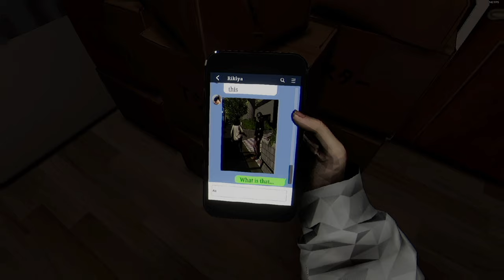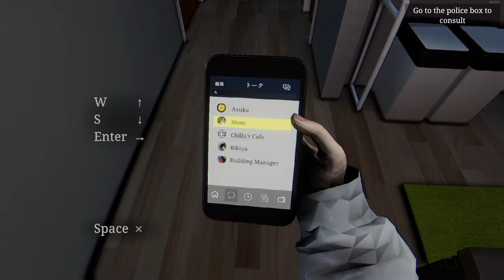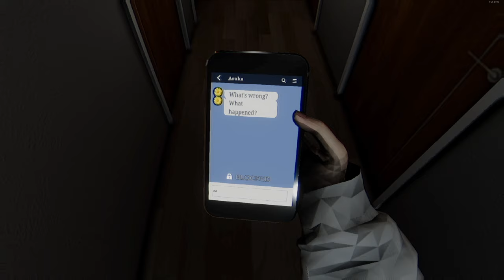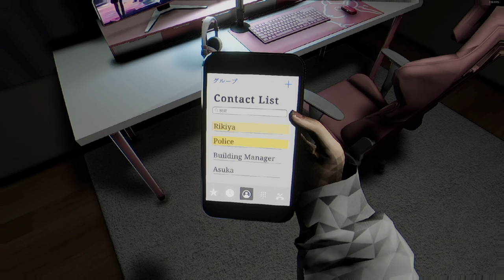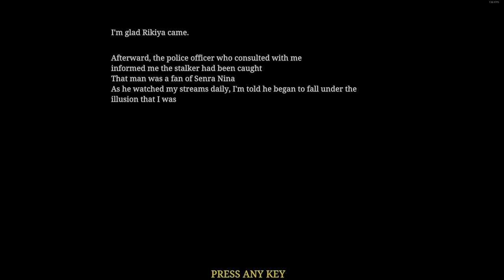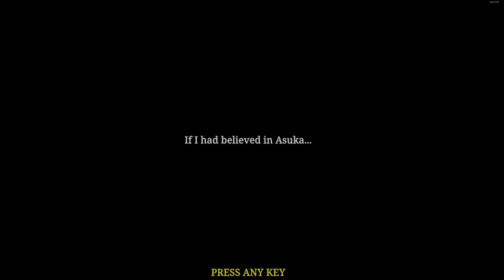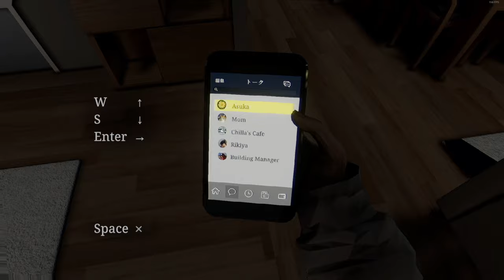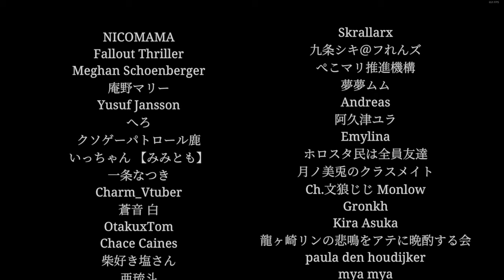KaljaKamut Pelaa Parasocial - Osa 3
Cinematic universe confirmed.